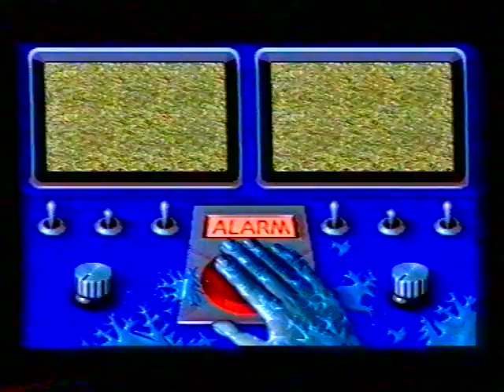Let's Play BONUS - Мир Денди - The Adventures Of Batman & Robin (SEGA MD) cut 001